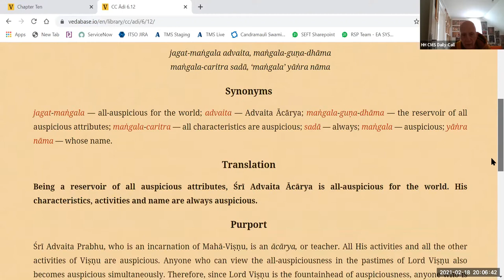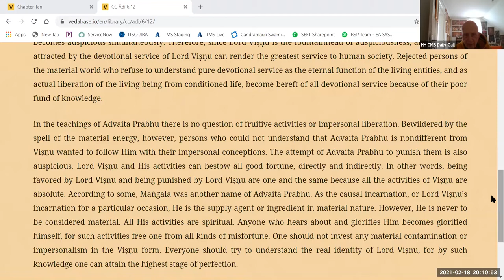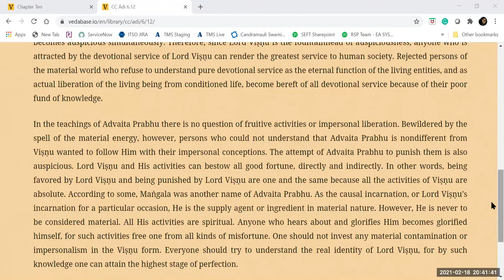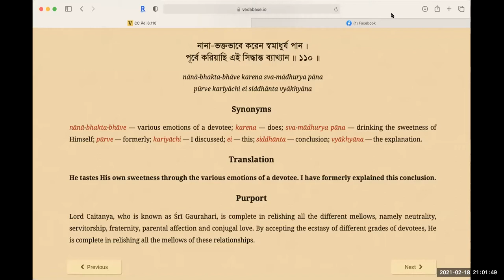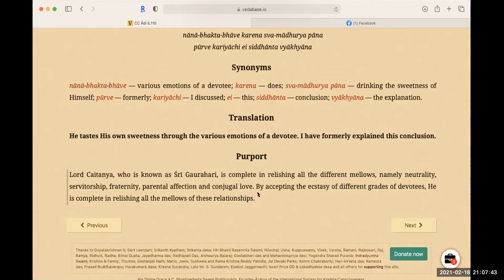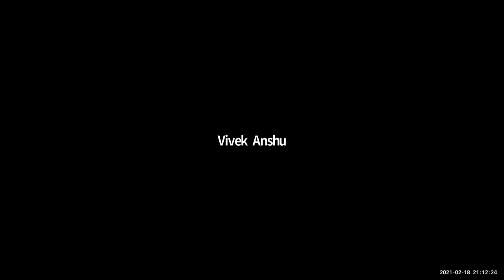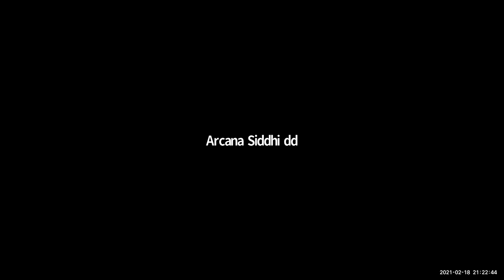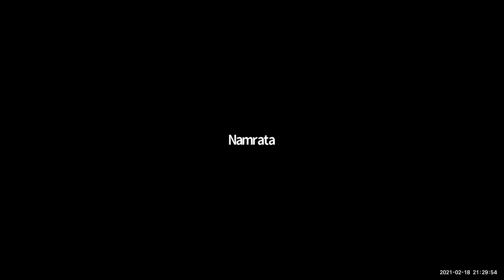HH Candramauli Swami - 2021.02.18 - Glories of Advaita Acarya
Class on The Glories of Advaita Acarya